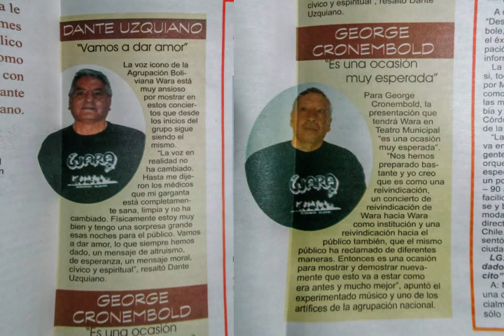WARA Agrupación Boliviana OLÉ OLÉ OLÉ!!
DANTE UZQUIANO Y GEORGE CRONEMBOLD OVACIONADOS POR EL PÚBLICO!! CONTRATACIONES Y CONTACTO (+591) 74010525  (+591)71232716   (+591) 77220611